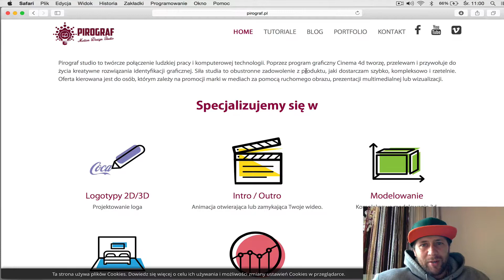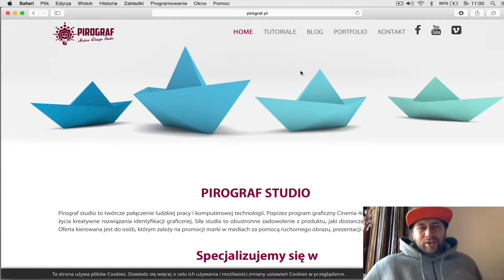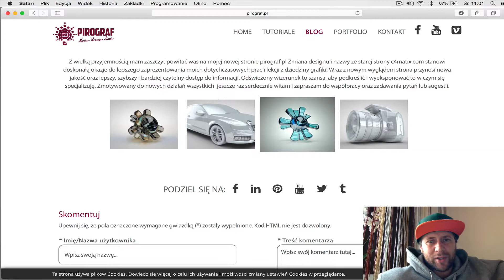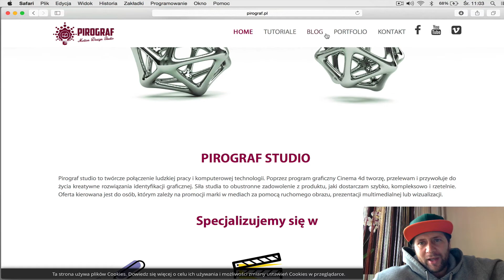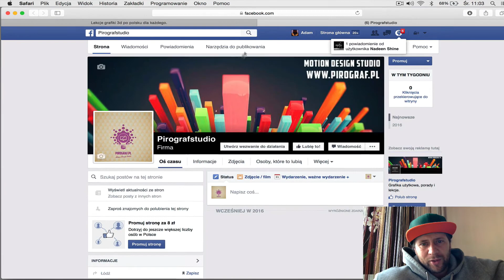Żegnaj c4matix.com WITAJ Pirograf.pl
Witam wszystkich po dłuższej nieobecności i zapraszam na NOWĄ, lepszą i bardziej czytelną stronę a mianowicie
Tym samym informuję, że stara strona niedługo wygaśnie.Tutoriale porady lekcje od tej pory będą pojawiać się na nowej stronie. ZAPRASZAM